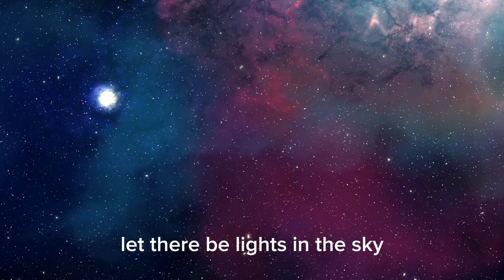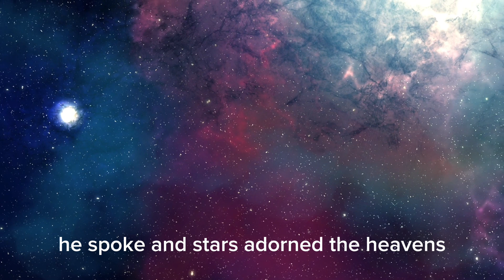Escape the ordinary: How to read the bible for beginners where to start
📖 **Unlocking Spiritual Transformation:** Discover the Profound Power of Reading the Bible 🌟

Welcome to a journey of enlightenment! The Bible, often revered as a sacred text, holds secrets that can transform your life in unimaginable ways. In this enlightening video, we're about to delve into the depths of why engaging with the Bible can be a catalyst for profound spiritual growth.

🔍 **Unveiling Hidden Truths:** Beyond its surface, the Bible is a treasure trove of profound insights. We'll explore how delving into its pages can reveal life-changing truths that resonate deeply within.

🌱 **Path to Spiritual Growth:** Learn why the Bible is more than just a religious text—it's a roadmap for personal and spiritual development. Discover how its teachings can guide you towards a more meaningful and fulfilling life.

🕊️ **Nurturing Your Soul:** The Bible's wisdom has the power to nourish your soul and offer solace in times of challenge. We'll explore how its timeless messages can bring comfort, hope, and resilience to your journey.

💡 **Elevating Awareness:** Engaging with the Bible can lead to heightened self-awareness and a deeper connection with your beliefs. Discover how its stories and lessons can illuminate your path.

🚀 **Taking the Next Step:** By the end of this video, you'll recognize the transformative potential that reading the Bible holds. If you're ready to embark on a spiritual journey that promises growth and enlightenment, hit that subscribe button now and begin your exploration of the profound wisdom within the pages of the Bible.

Embrace this opportunity to enhance your life and understanding. 📚🌄 BibleWisdom SpiritualGrowth JourneyOfFaith"